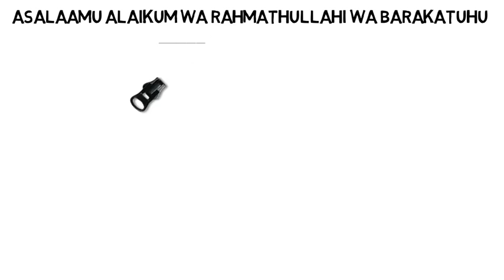Al Hadi The logo